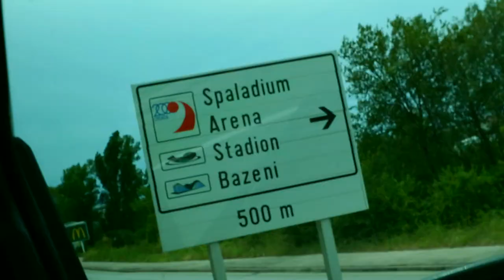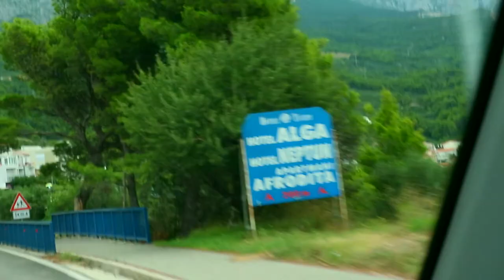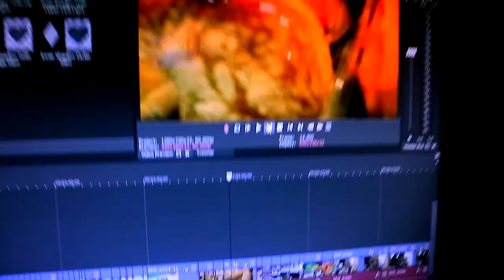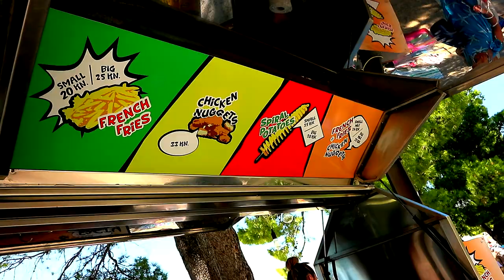✈️🧳CROATIA TRAVEL VLOG 2019🎥 🗺️Tucepi, Split, Makarska, Hvar & Brac🏖️🌴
🛑Fortnite Support a Creator Code: Tamym25

Welcome to Croatia, the family and i traveled to Tucepi in Croatia and OMG was it amazing, so much so that i had to make a vlog all about it, we also visited a few nearer islands and countries near by including Split, Makarska, Hvar & Brac. More travel vlogs and guides coming soon, watch this space, why not join the conversation over at Discord.com t4army-chat

What I Use Everyday BRO lol:

★My Camera
★My Mic
★PS4 Controller
★PS3 Controller
★Hard Drives
★yellow wayfarer Glasses
★Vape Pen
★Studio Lights
★Green Screen
★Game Chair
★LED Strip Light